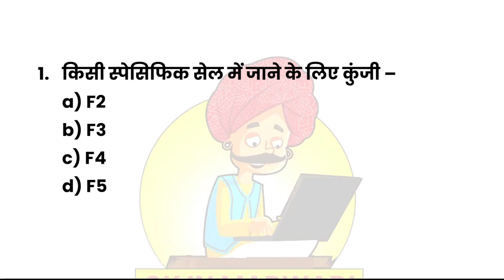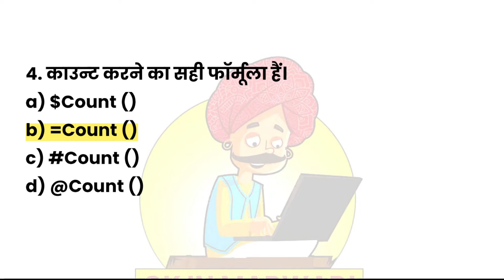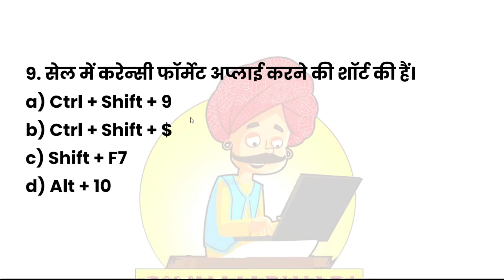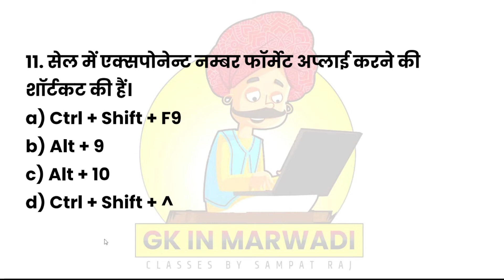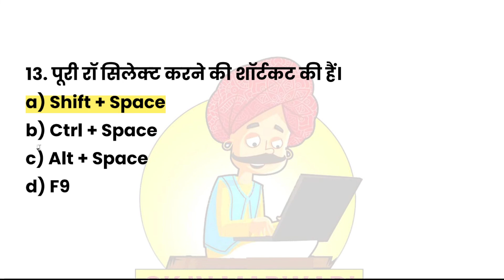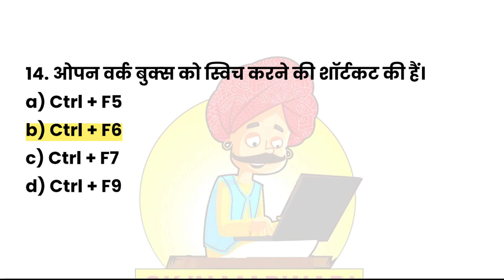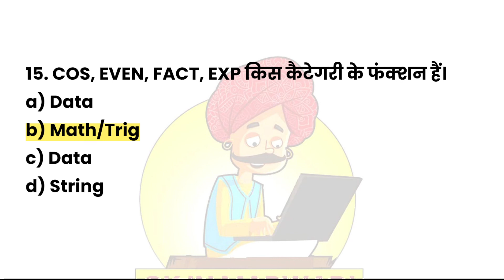Rajasthan computer teacher model paper 4 | computer teacher syllabus 2021 | computer important mcq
Rajasthan computer teacher model paper 1 | computer teacher syllabus 2021 | computer important mcq
gkinmarwadi,
GKINMARWADI,
rajasthan gk,
india gk,
current affairs,
gk in marwadi,
gk live test,
gk mcq,
gk mcq for competitive exams,
important gk mcq for competitive exams,
patwari news today latest,
computer teacher news today,
gk test series,rajasthan gk for reet level 1,computer teacher vacancy in rajasthan,
🔴Rajasthan gk test series : 14 | rajasthan gk mcq for competitive exams | PATWAR REET gkinmarwadi REET राजस्थान किसान आंदोलन TOP 100 Question // PRAHLAD SARAN
rajasthan gk,
rajasthan gk question,
rajasthan history,

computer teacher latest update,computer teacher notification 2021,